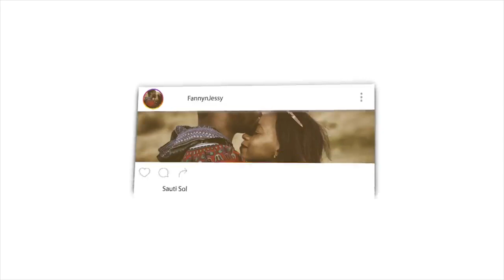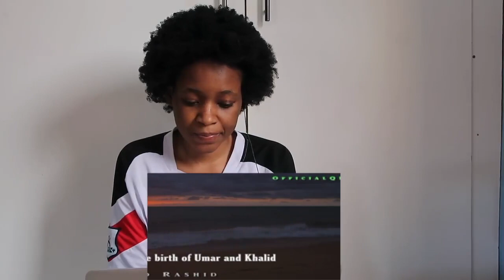Father & Son [Rashed & Salem] - Shaykh Khalid Rashid ᴴᴰ | REACTION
📖 REACTION DEFINITION:

. re·ac·tion
rēˈakSH(ə)n/
noun

Fanny&jessy
Haspolat-lefkosa,via mersin 10,Turkey (cyprus international university)
mersin, turkey,99010